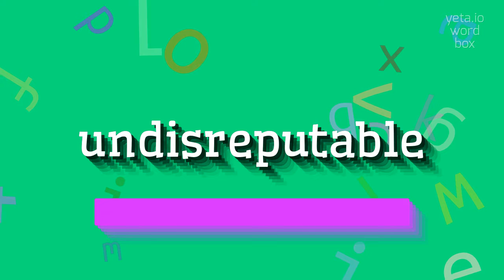How to say "undisreputable"! (High Quality Voices)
Watch in this video how to say and pronounce "undisreputable"!